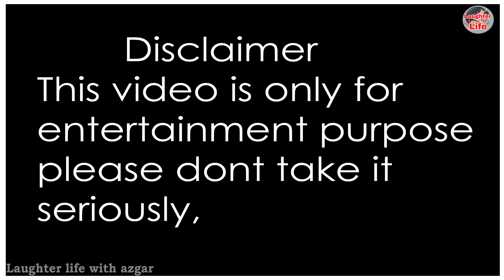Bumrah ki Gunda Gardi | WI vs IND 3rd T20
This video is about cricket funny dressing room conversation of West Indies vs India after 3rd T20 with bumrah ki Gundagardi featuring Hardik Pandya jasprit bumrah Shreyas Iyer Rishabh pant Carlos brathwaite Shikhar Dhawan Virat Kohli Rohit Sharma Sunil Narine Ravindra Jadeja and Kieron Pollard this video is only for entertainment purposes please don't take it seriously